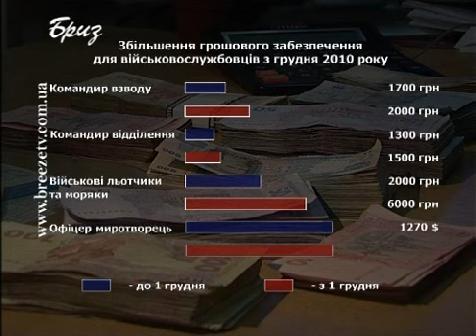інтерв`ю Івана Марка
Іван Марко: « з 1 листопада 2010 року 72,8 мільйона гривень спрямовано на підвищення рівня грошового забезпечення військовослужбовців. Це дозволило збільшити премію офіцерському складу з 10% до 55% від посадового окладу, а військовослужбовцям служби за контрактом збільшити з 35% до 70%»